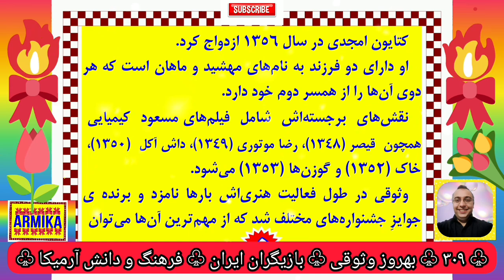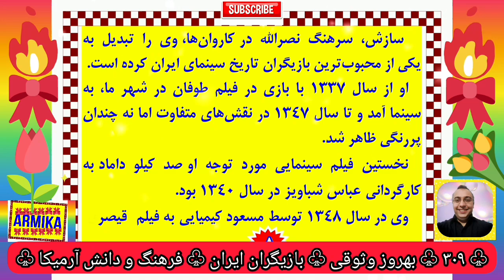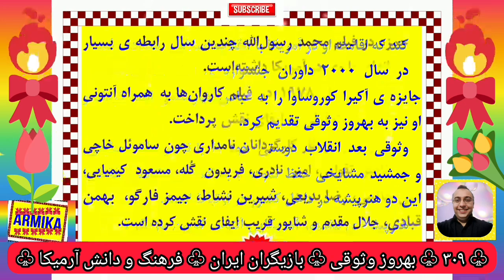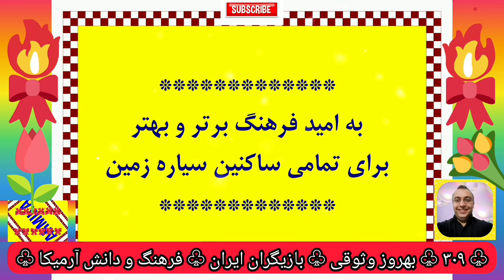۳۰۹) بهروز وثوقی - بازیگران ایران - فرهنگ و دانش آرمیکا